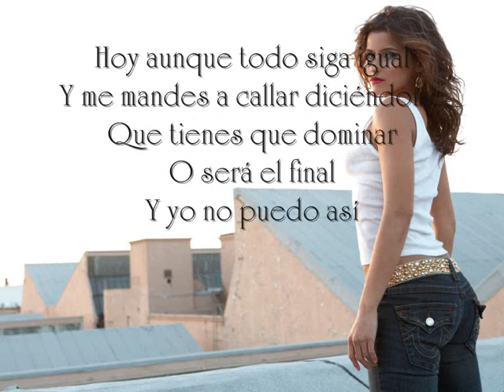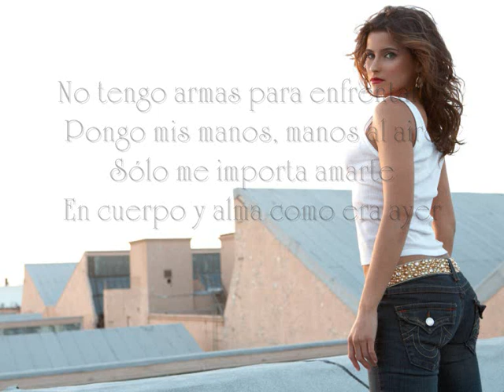nelly futado manos al aire with lyrics